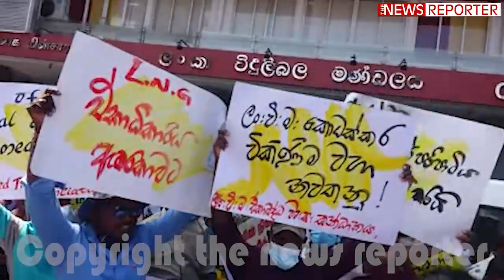ජනාධිපති ලේකම් කාර්යාලය ඉදිරිපිට උණුසුම් වෙයි - තෙල් වරාය විදුලි සේවකයෝ පාරට බසියී